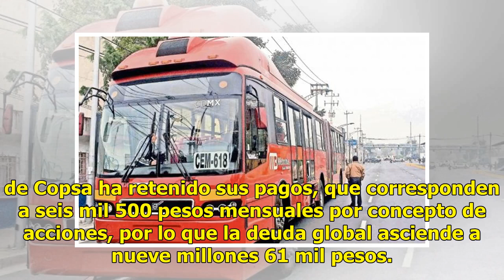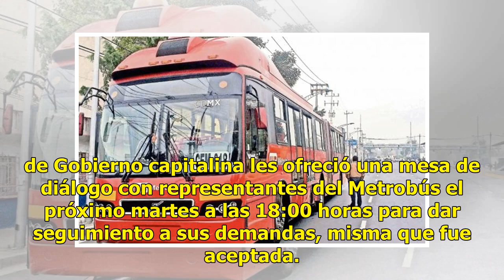Accionistas del Metrobús en quiebra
Si bien la incorporación al Metrobús les permitió abandonar el esquema de hombre-camión y crear una sociedad empresarial, para los miembros de Corredor Oriente Poniente S.A (Copsa) -una de las cuatro empresas que operan la Línea 2- no todo han sido beneficios pues, denunciaron, desde hace 17 meses n...